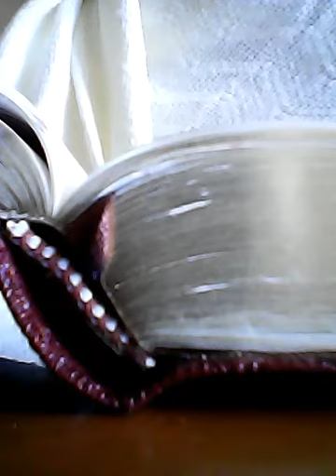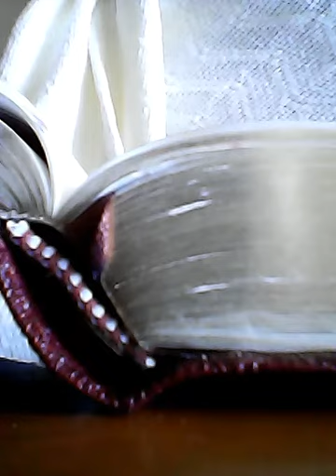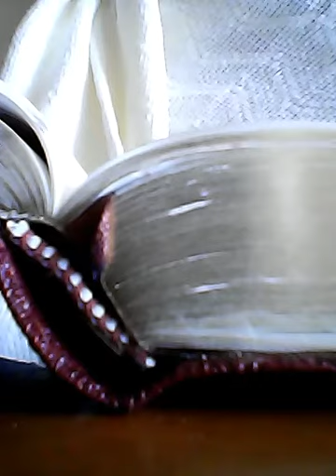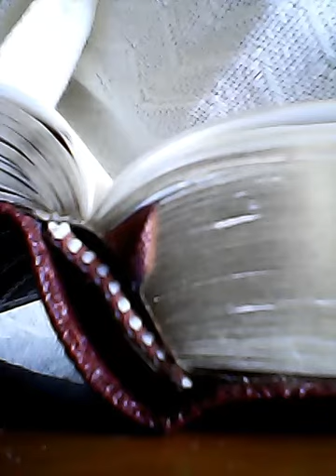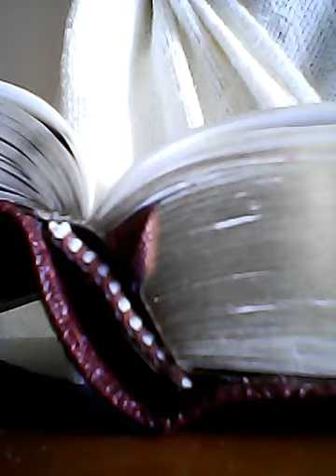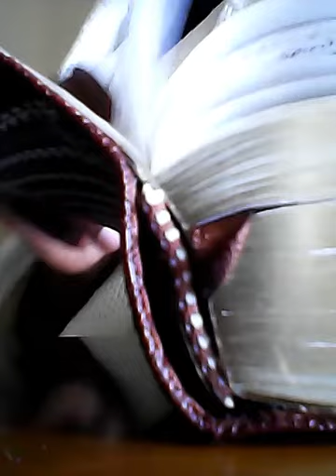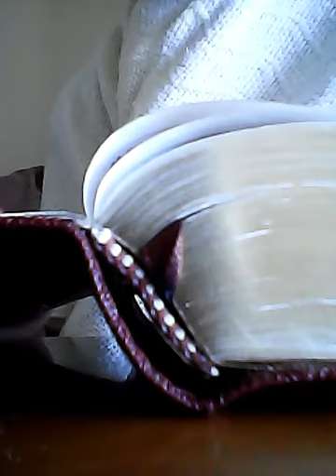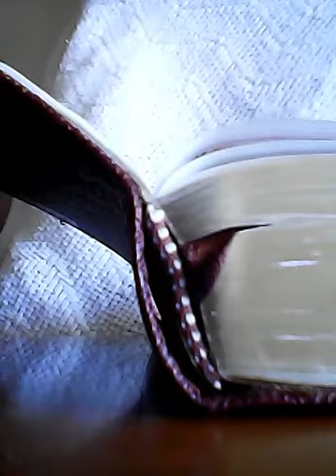Last Days: "Don't cry for me, cry for yourselves"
When the number of saints on earth has been fulfilled judgement truly begins. Cry for your own selves​ and your children.  It shall be as in the days of Noah & Lot (mercy shall expire).